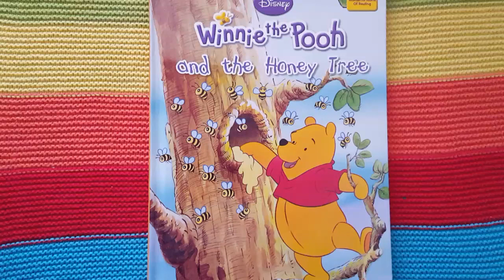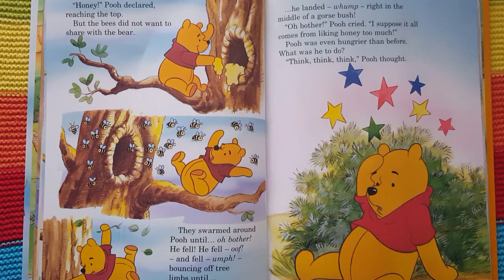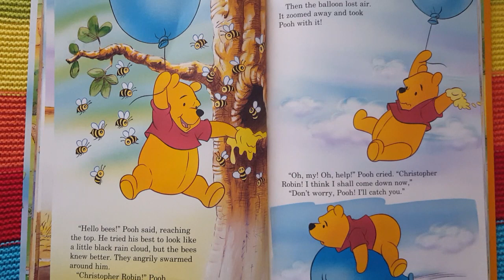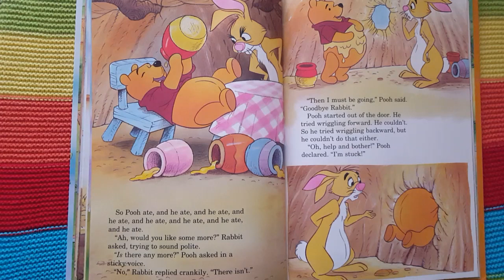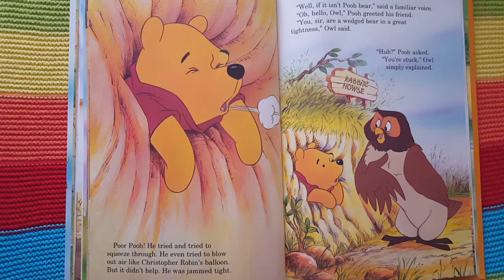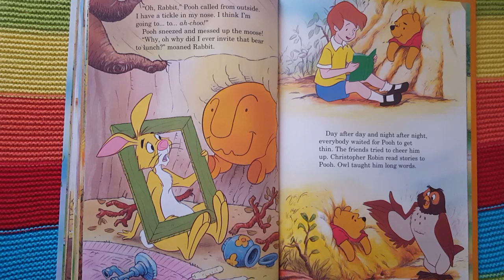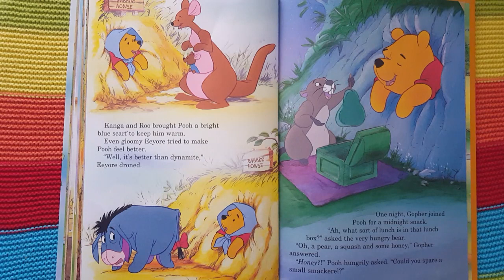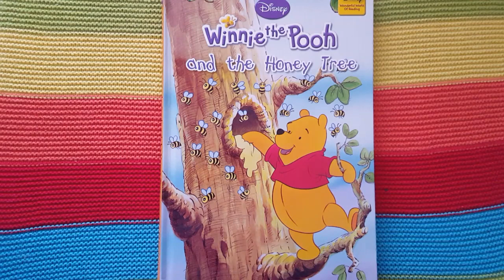WINNIE THE POOH AND THE HONEY TREE-READ ALOUD CHILDRENS BOOK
Winnie the pooh loves honey. But honey seems to get this loveable bear into lots of trouble! What moischief will he get up to now.
Lets find out with this Disney classic.

If you enjoyed this book and would like to support the author. Please click the link below for purchase details.